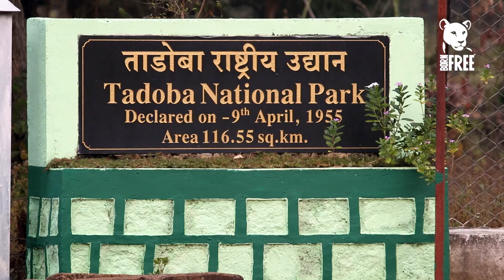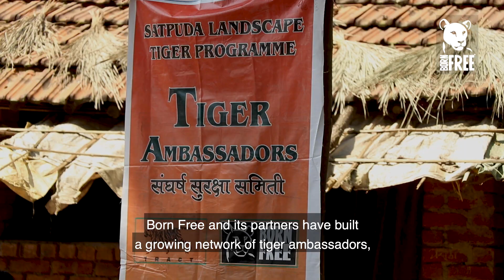Land of the Tiger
Satpuda in the heart of central India is a stronghold for 500 tigers, around a quarter of the country’s remaining wild tiger population.

Our programme, and our Indian partners, are helping to conserve one of the largest remaining populations of tigers and their habitat on Earth.
The forests of Madhya Pradesh and Maharashtra consist of seven tiger reserves connected by forest corridors which allow tigers to roam freely across hundreds of miles in their natural habitat.

This is genuine co-existence, under the toughest conditions – improving livelihoods, habitats and the life-chances of humans and tigers.